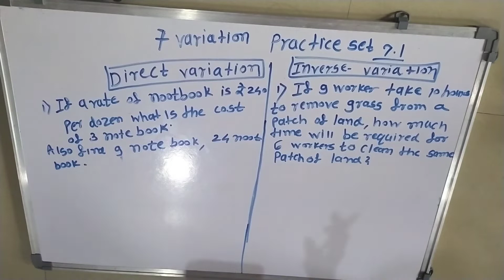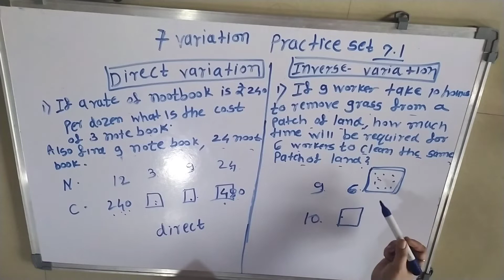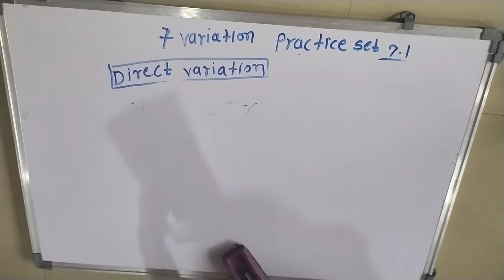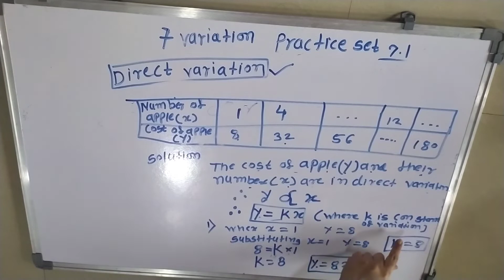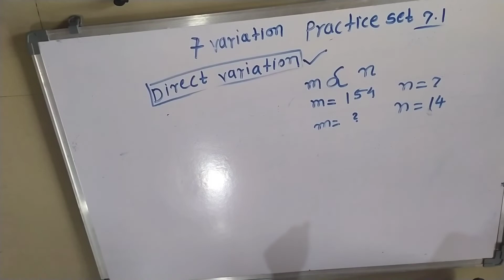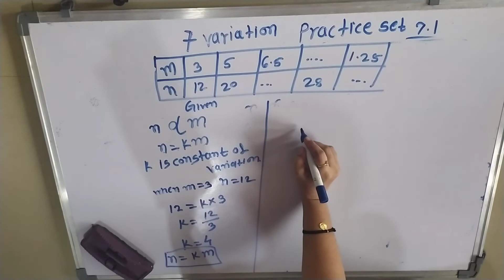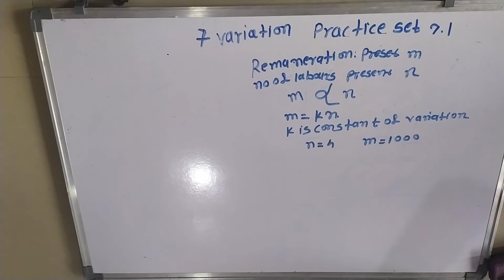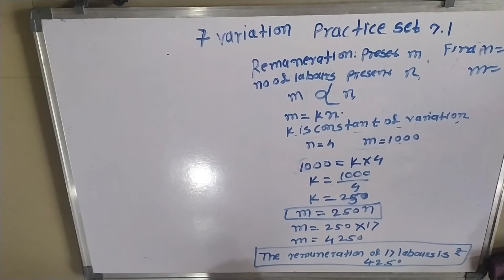8Th std maths chapter 7 VARIATION (PRACTICE SET 7.1) Ssc board english medium semi english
8Th std maths chapter 7 VARIATION (PRACTICE SET 7.1) Ssc board english medium semi english